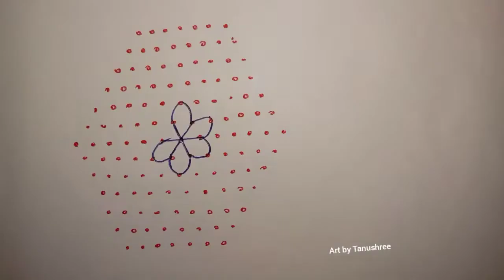new treditional creative design with 13*7 dots rangoli//simple and easy rangoli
Festival kolam
11dots rangoli
18dots rangoli
19dots rangoli
20dots rangoli
21dots rangoli
Chukki kolam muggulu
Chinna kolam
Chilka rangoli
sikku kolam
diwali rangoli
Simple rangoli simple kolam Chinna muggulu
dussehra rangoli